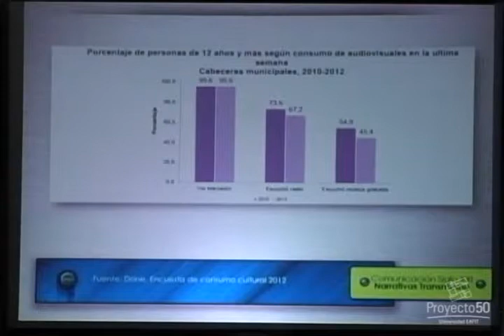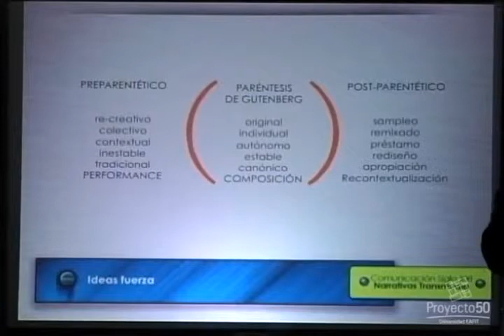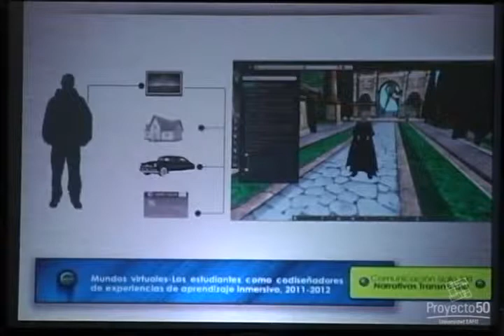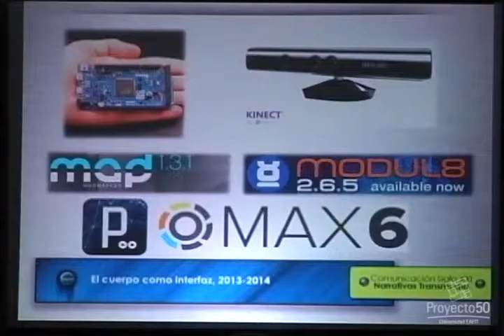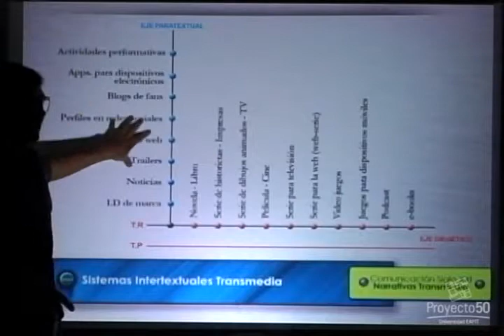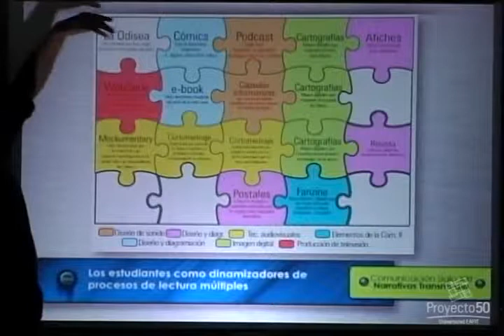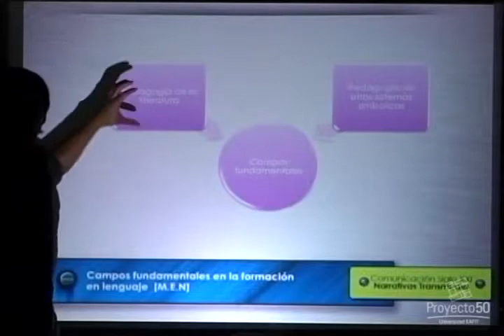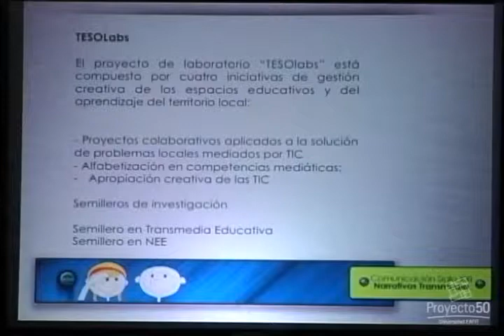Café temático - Comunicación Siglo XXI: narrativas transmedia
Café temático / Orientado por: Diego Fernando Montoya Bermúdez y Mauricio Vásquez Arias

Nuestro Café temático sobre narrativas transmedia se ocupó de explorar algunas de las reconfiguraciones narrativas, tecnológicas y antropológicas que han favorecido, de un lado, la aparición de nuevos medios y, de otro, los nuevos usos de los medios tradicionales. Además, se hizo mención del papel que esas reconfiguraciones desempeñan en los procesos contemporáneos de enseñanza y aprendizaje.

La sesión estuvo orientada por Diego Fernando Montoya Bermúdez y Mauricio Vásquez Arias, profesores e investigadores de la Escuela de Humanidades de la Universidad EAFIT.